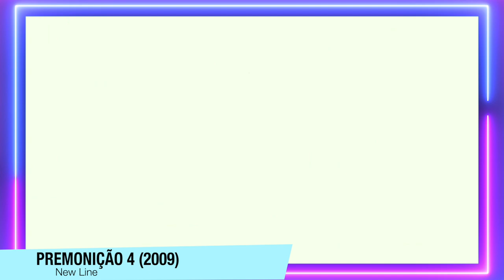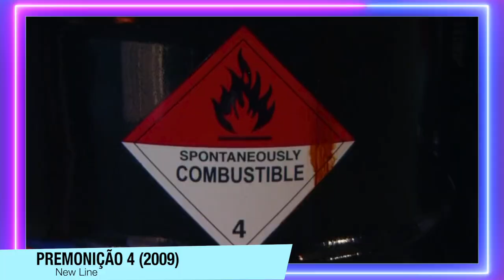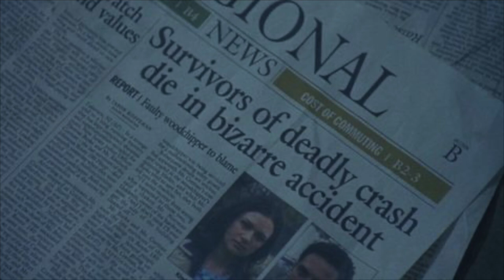PREMONIÇÃO 4 é o PIOR filme da Saga? Tem MORTES BOAS? | Assistindo com o meu irmão (Com Spoilers)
Premonição 4 é um filme horrível e isso todos já sabem! Mas será que ele é o pior filme dessa franquia iconica? Será que meu irmão gostou do filme?

Sinopse: Uma premonição salva quatro amigos que estavam assistindo a uma corrida de carros quando um trágico acidente acontece, matando dezenas de pessoas no local. Eles pensam que escaparam da morte, mas logo percebem que ela está em seu encalço.